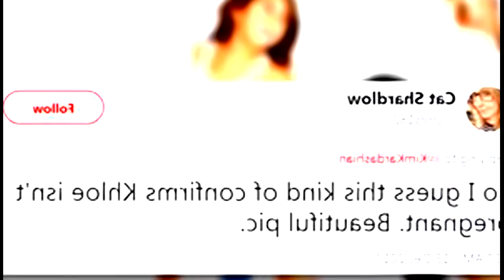This is us - Khloe Kardashian's Christmas Card Photo Is Confusing A LOT Of People & Here's Why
This is us - Khloe Kardashian's Christmas Card Photo Is Confusing A LOT Of People & Here's Why - YouTube

This is us WION Gravitas- Is US divided on North Korea talks - this is us new episodes

This Is Us - This is us After show Season 2 Episode 10 - This is us Presented by Chevrolet

This Is Us Edition - This is us What Conan’s Watching - This is us CONAN on TBS news
video:https: //youtu.be/2PId_b0gWU8

This is us - This is us 50 Year PROPHECY 1967 , 2017 - This is US Embassy to JERUSALEM

THIS IS US - Official Trailer 2018 -This is us Fall Shows 2017 - This is us season 2

Like - Comments And Share Our Video

The Pearson family's generational story unfolds in this emotional drama. In moments of love, joy, triumph and heartbreak, revelations emerge from parents Jack and Rebecca's past, while triplets Kate, Randall and Kevin discover deeper meaning in their present day lives. Successful businessman and father Randall searches for information about his biological parents. Kate finds love and self-acceptance while battling obesity. Kevin pursues a more meaningful career, which brings some difficult choices